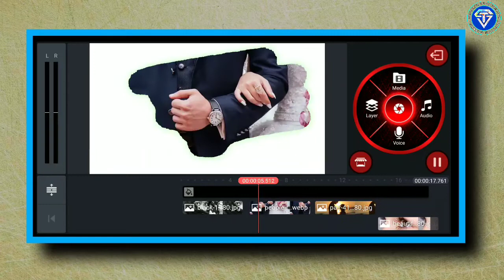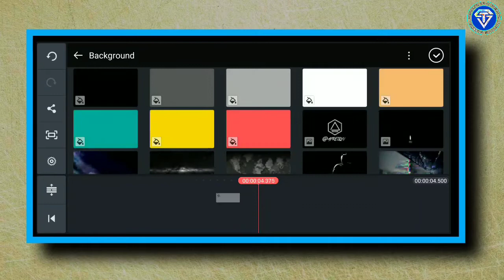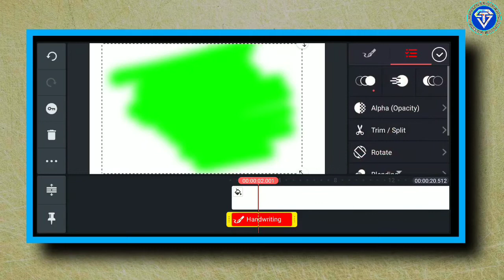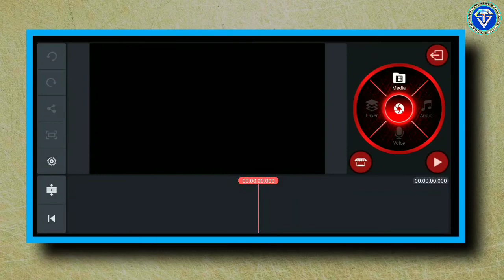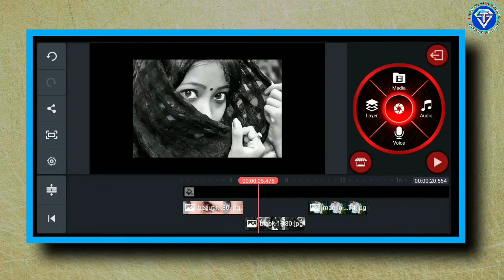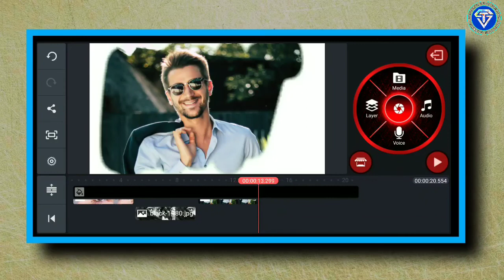How to make brush stroke effect in kinemaster Telugu | Splatter effect in kinemaster |mobile editing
How to make brush stroke effect in kinemaster Telugu | Splatter effect in kinemaster |mobile editing | Srikanth Tech Creator
how to create brush stroke effect for photos
how to create blush effect for photos
how to make brush style effect
how to create paint effect in kinemaster
paint drops effect in kinemaster